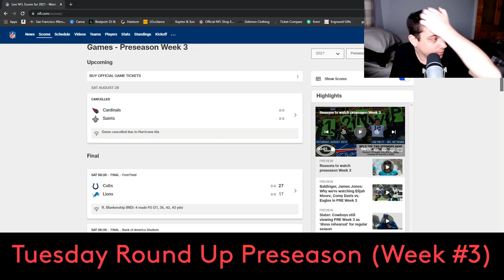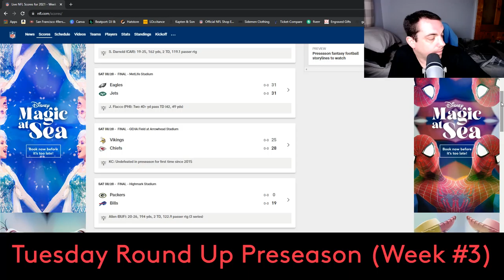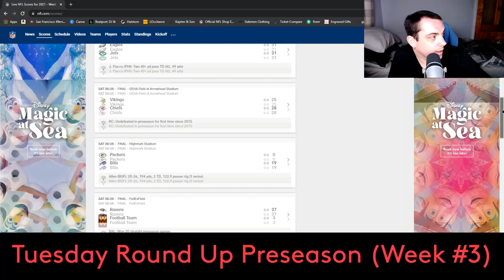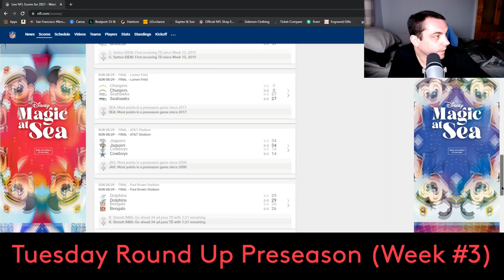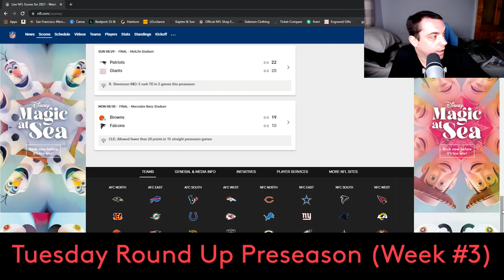Tuesday Round Up Preseason (Week #3)